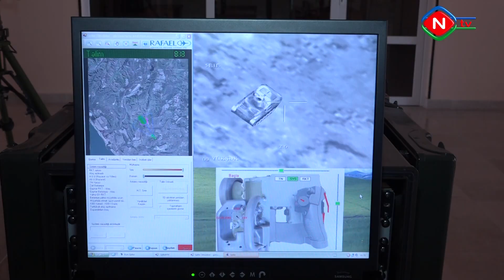Əlahiddə Ümumqoşun Ordunun tank əleyhinə bölmələrində ixtisas toplantısı keçirilir